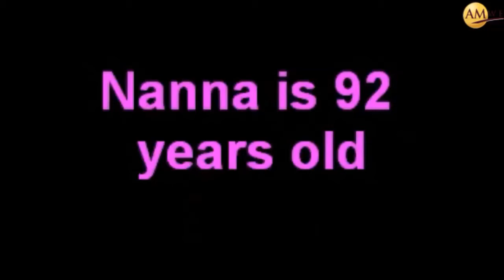NANNA 92 YEARS - HOW HER PAIN GOES FROM HER HAND WITH AMWAND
Nanna, 92 years old lady's experience how the pain on her hand is removed by AMazing AMwand from AMwell.biz.  She has been wanded on her hand for couple of mins and the pain really goes away.  Wonderful.  Thanks to AMized Fusion Technology and its holistic healing tools and products